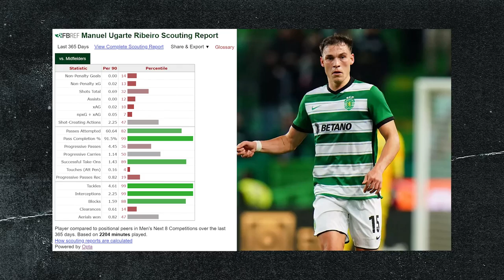This WORLD-CLASS Midfielder Is The PERFECT Casemiro Understudy... Manuel Ugarte Scout Report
In recent weeks it has become clear that as brilliant as Casemiro is, our over reliance on him in midfield and how disjointed we look going forward and defensively when he's not firing on all cylinders has highlighted we desperately need an understudy. We can't rely on a 31 year old Casemiro to play week in and week out and he isn't getting any younger, with it appearing that the vigors of a premier league season does take it's toll especially when you're the only defensive midfield profile in the team. It's essential that United already start looking for an alternative and understudy and one player capable of just that is Manuel Ugarte from Sporting Lisbon.

Please subscribe for all the latest Football News, Man Utd News and Man United Academy News, Live Stream reactions to Premier League and Champions League games from Old Trafford and more. You can also watch Manchester United documentaries, Man United vlogs, for all the goals, highlights, analysis on players like Harry Maguire and Marcus Rashford. Tune into new podcasts featuring special guests, Erik ten Hag Press Conference reactions and get the latest transfers and news regarding Manchester United and the Premier League.